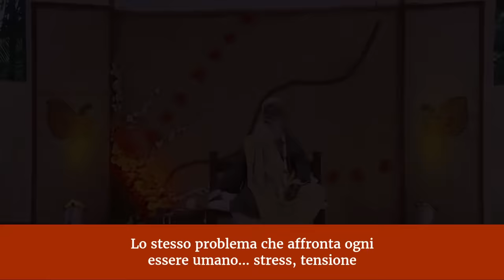Sposato o no, porta questo con te | Sadhguru Italiano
È meglio sposarsi o camminare da soli? Sadhguru spiega che, qualunque sia la strada che si percorre, portare con sé lo yoga renderà il cammino facile e bello. Facendo una scelta consapevole piuttosto che per costrizione, e strutturando il nostro contesto psicologico intorno al fatto fondamentale della nostra mortalità, possiamo condurre la nostra vita in modo sensato, senza stress, tensione e depressione.